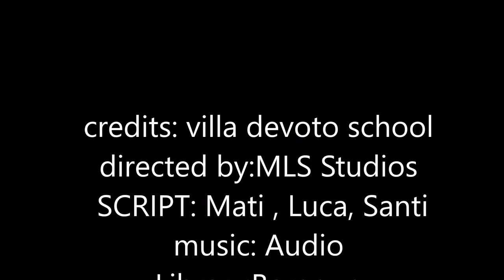Da Vinci Project Form V 2019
Trailer de un documental sobre Leonardo Da Vinci: "Leonardo Da Vinci as inventor".